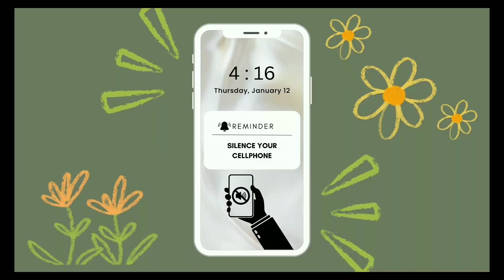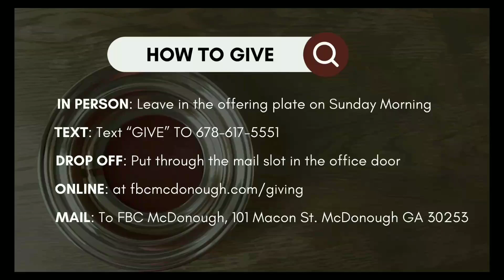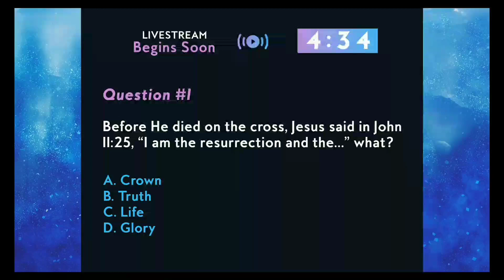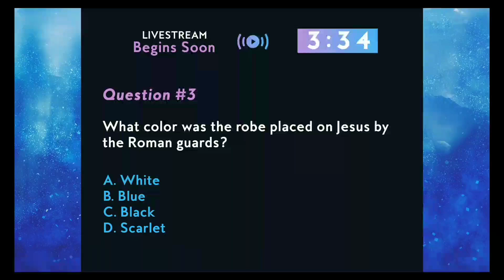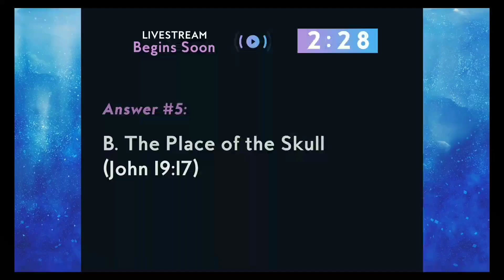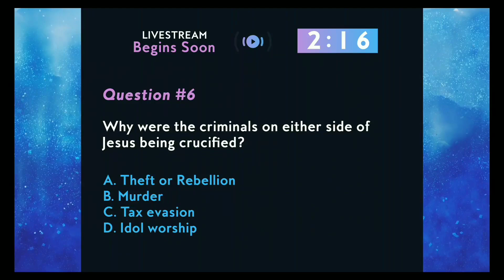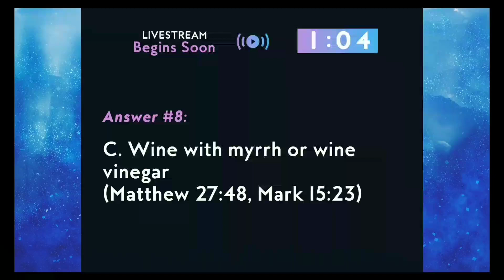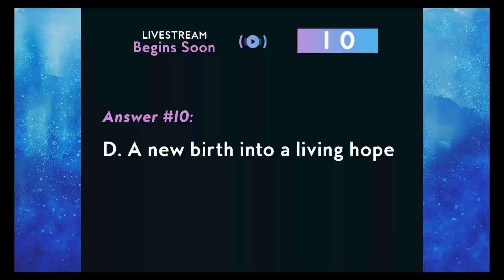July 28, 2024 | Guest Speaker, Don Whitt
Dr. Charles J. Thomas, Senior Pastor
CCLI Licenses:
473825
CRL 097249
SPL 21219321